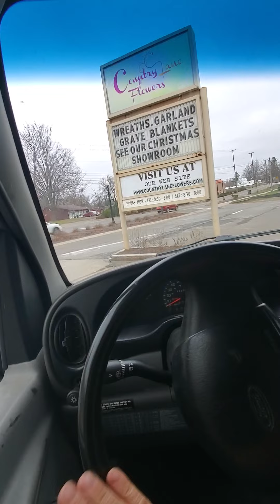You can't change the destiny of most people. Especially when they fight ^ resist your good intention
Macnamara morons Dec 20